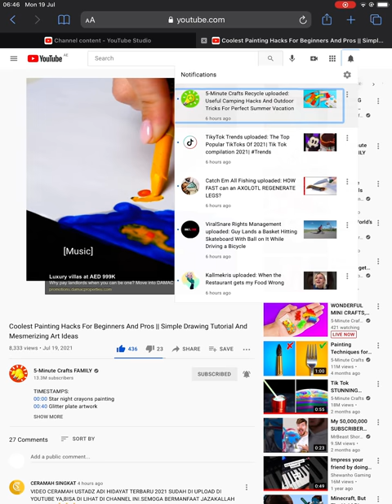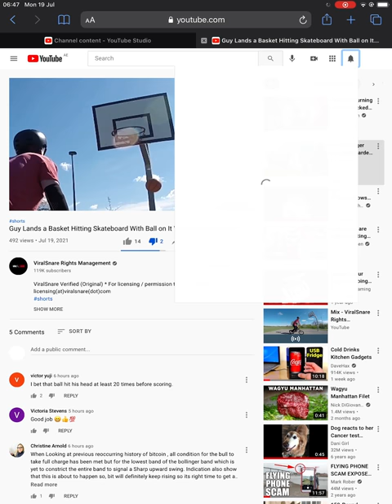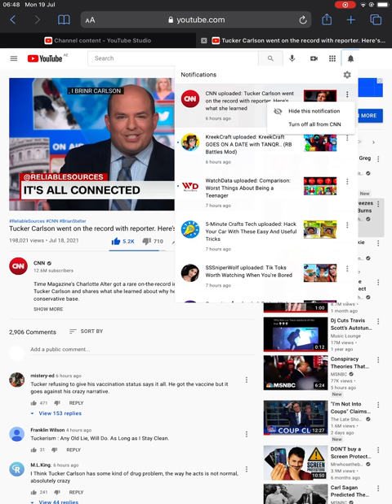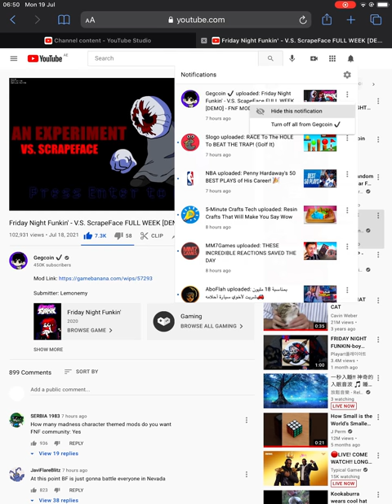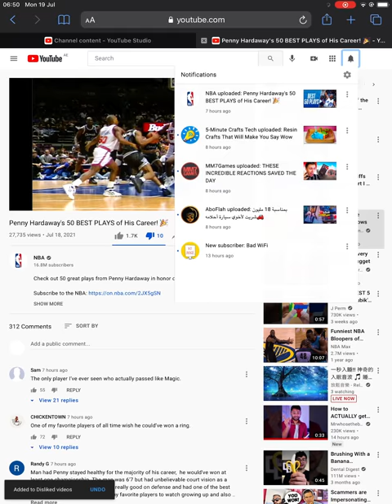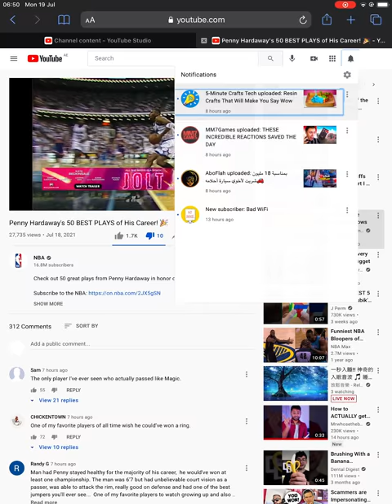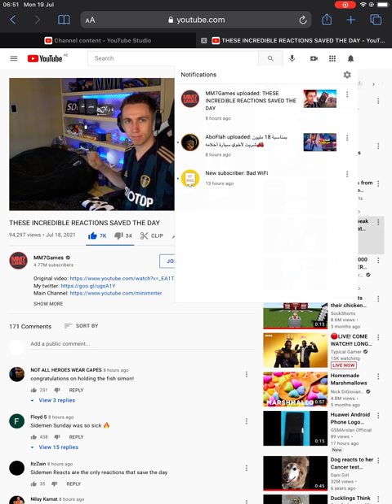Review 44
I can only make one.